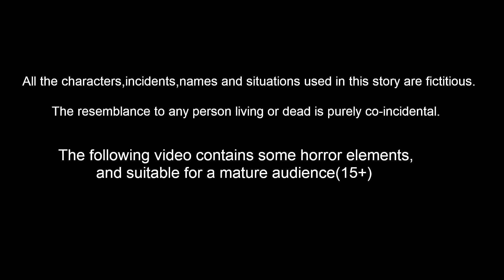ಮಾಂತ್ರಿಕ ಮಾವಿನ ಸಹಾಯದಿಂದ | Kannada Stories | Stories in Kannada | Kannada Kathe | Lucy Tv Kannada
ಮಾಂತ್ರಿಕ ಮಾವಿನ ಸಹಾಯದಿಂದ | Kannada Moral Stories | Kannada Stories | Kannada Kathe | FairyTales | Lucy Tv Kannada | Bedtime Dreams

Stories are featured charecter :
Dora Gubbacci
Tuni  Gubbacci